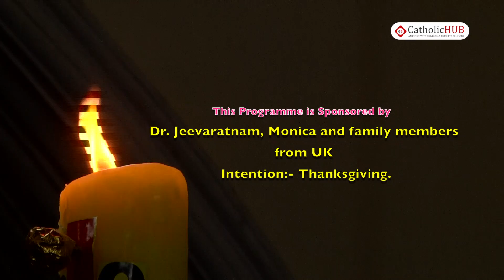Holy Mass @ St. Mary's Basilica, Secunderabad, TS, INDIA 05-05-18